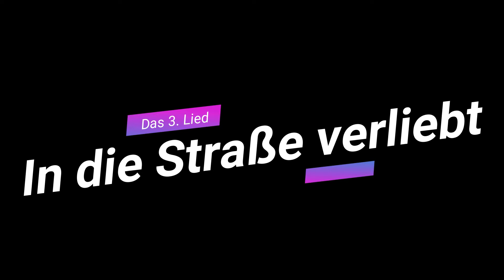5 DeutschRAP Songs die du noch NICHT kanntest !!!